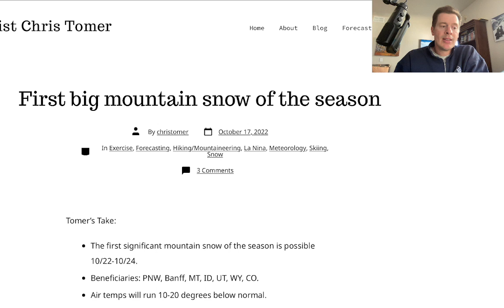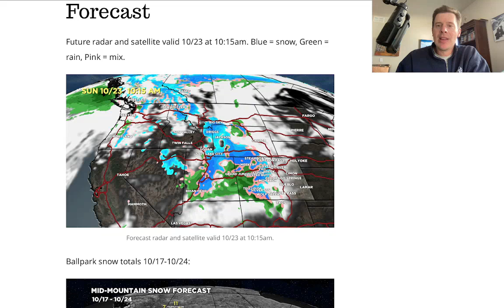Mountain Weather update 10/17, Meteorologist Chris Tomer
Pattern change inbound with first significant snow of the season for the mountains of UT, CO, MT, WY, ID, PNW, and Banff on/after 10/22.